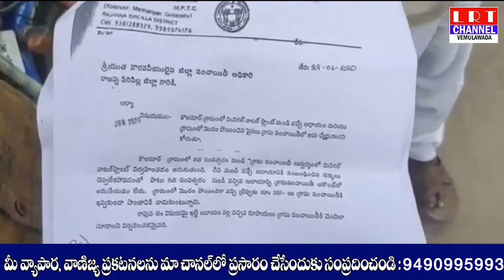గ్రామాల్లో కూడా నియంతృత్వ పాలన జరుగుతుందని, ఎంపీటీసీ ప్రవీణ్ కుమార్ అన్నారు.|| LRT NEWS